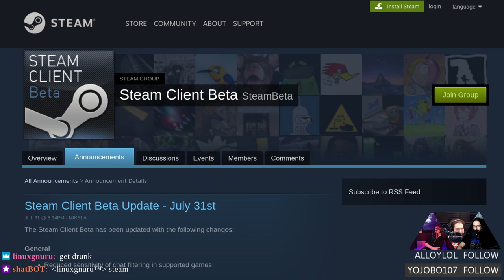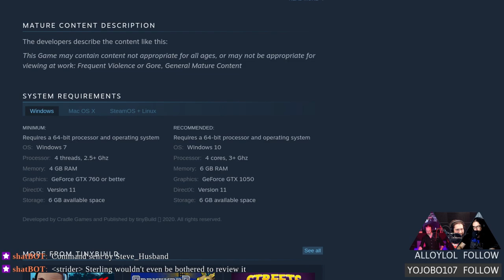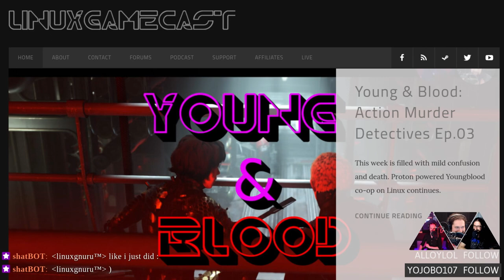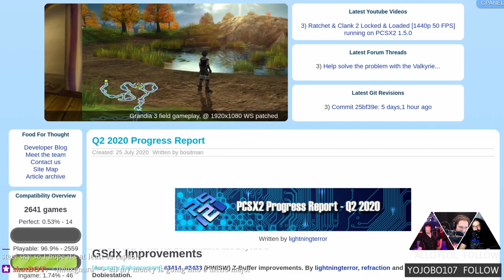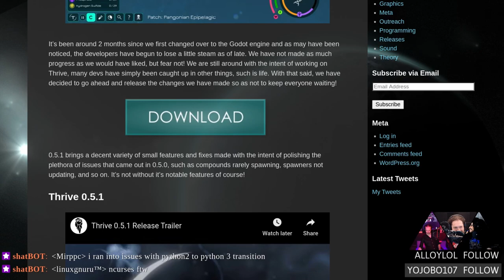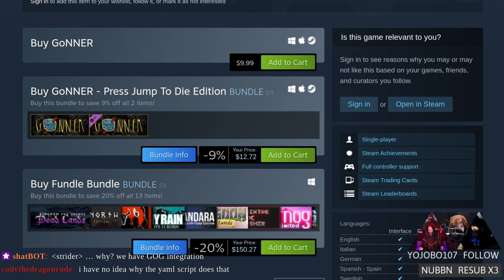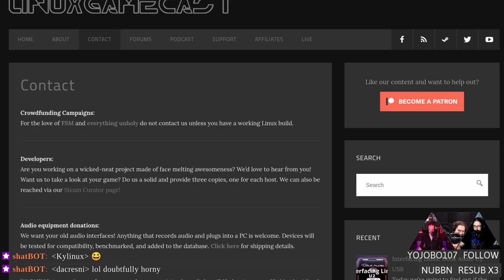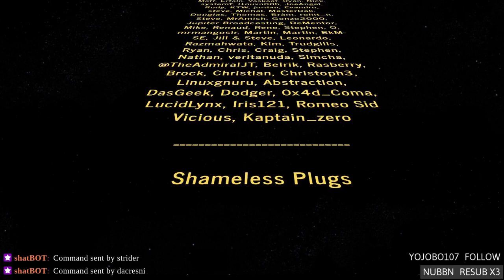Linux Game Cast Weekly 415: Camel Clutching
Valve's new hire will help improve open-source graphics for Linux, Proton GE learns how to Death Stranding, Hellpoint gets a Vulkan powered release, and Humble has a Fury bundle.